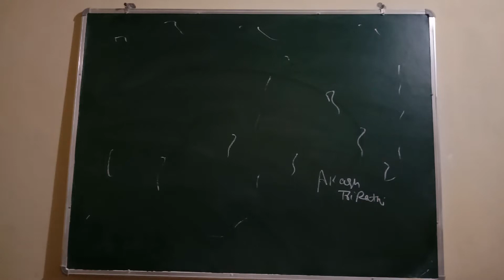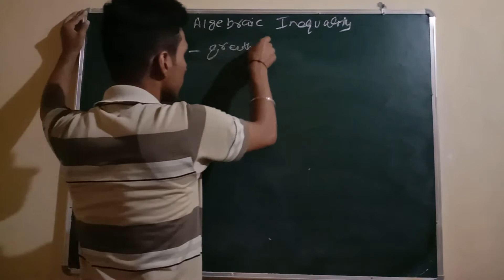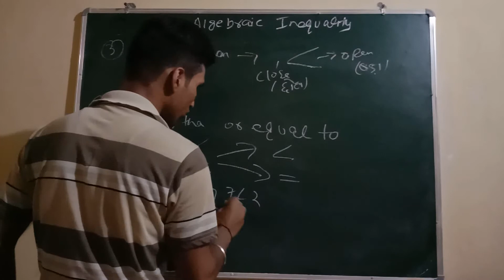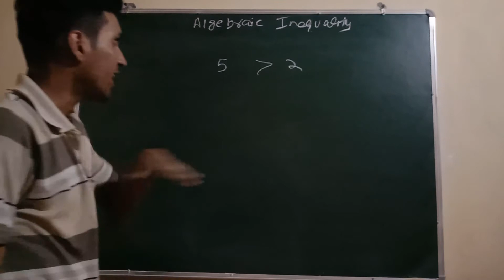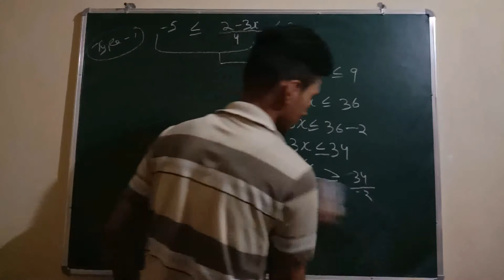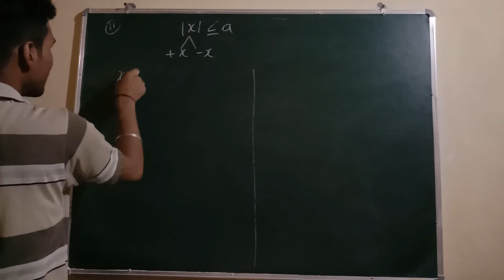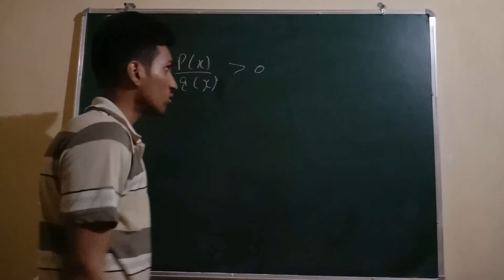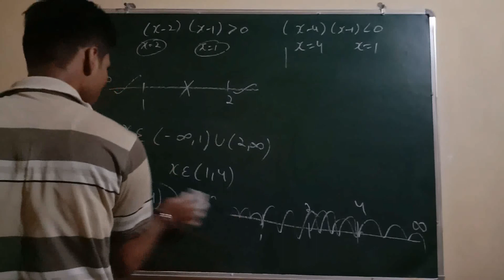algebraic inequality | properties of inequalities | basic to advanced level | Akash Tripathi.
1) polynomial function.
2) polynomial equation.
3) transcdental function
4) transcdental equation
5) algebraical inequalities
6) transcdental inequalities
7) some result of inequalities
8) basics questions of inequalities
9) properties of inequalities.
10) advanced questions on inequalities
11) how to solve equations of inequalities.

Thankyou.